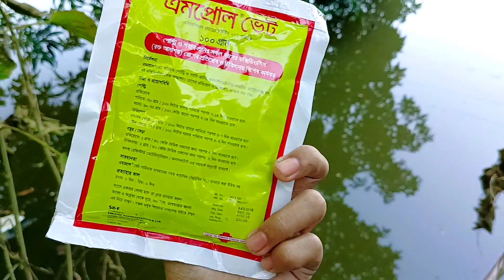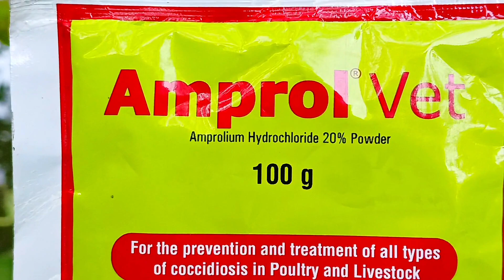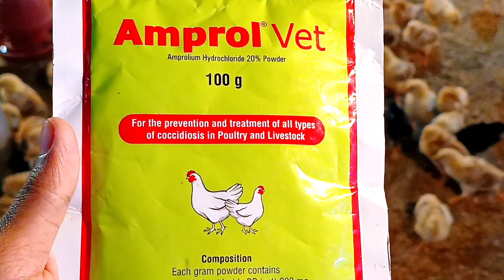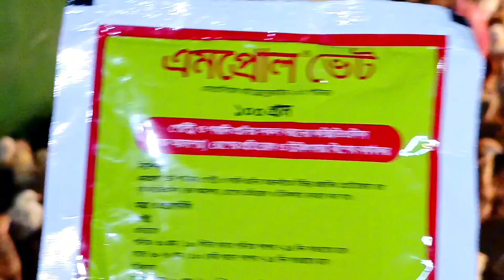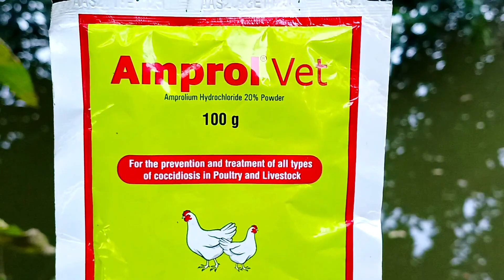হাঁস-মুরগি গরু-ছাগলের রক্ত আমাশয় দূর করে খুব দ্রুত | এমপ্রোল ভেট | Amprol Vet